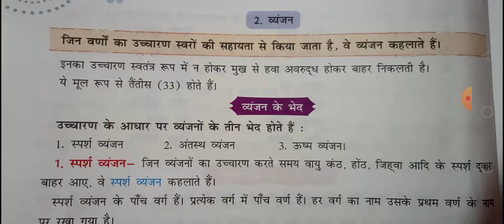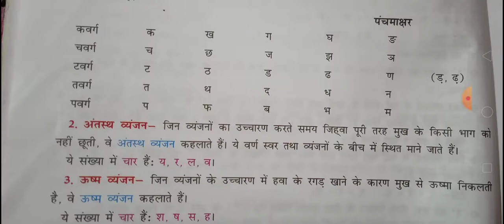Class - VI, VII & VIII | Hindi | Topic - Vyanjan